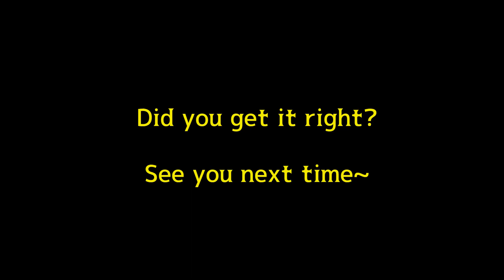Guess the cat breed in the picture - #8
Choose the right cat from the choices.